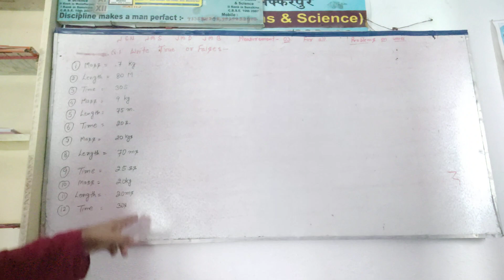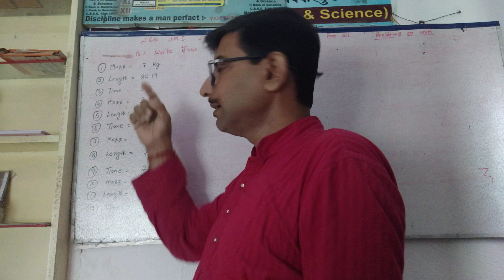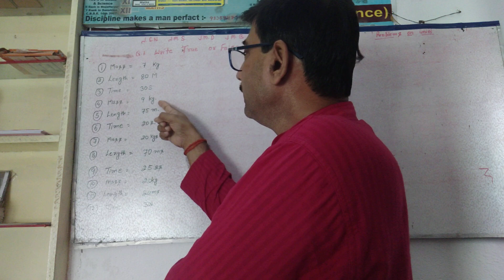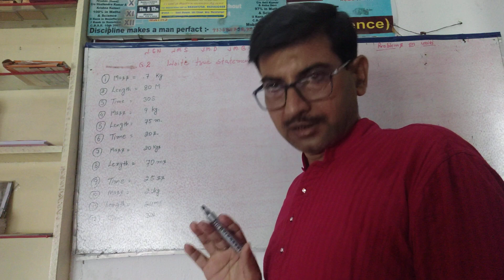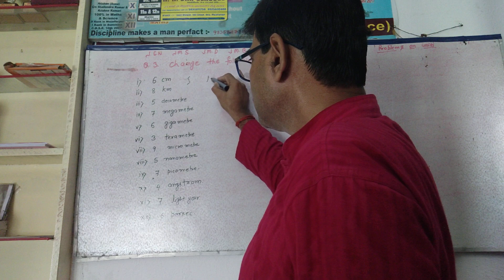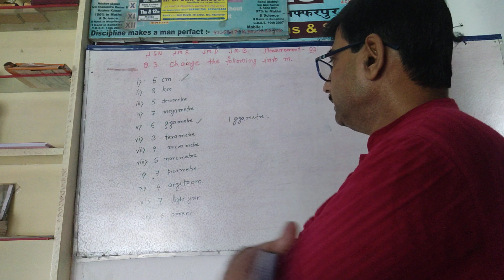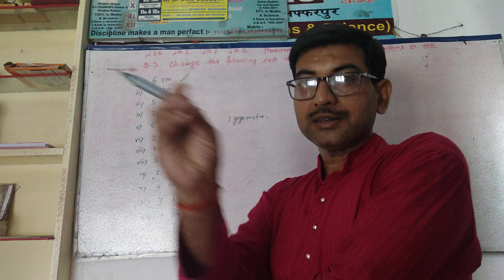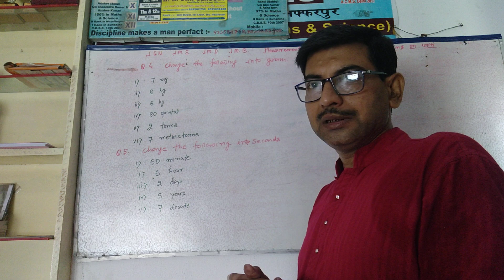GB 516 Measurement -03. For all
Problems for practice